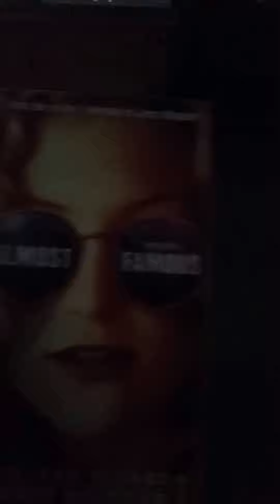DreamWorks Home Entertainment Promo (Version #1)